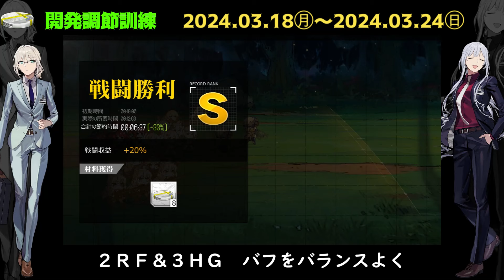【ドルフロ】融合演習 編成参考例（2024年03月18日～2024年03月24日）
日本版ドールズフロントラインにおける融合演習参考例です
※命中回避の乱数が絡むため、100％同じ結果になるとは限りません※

◆動画見出し
00:00 防衛構想訓練
00:30 開発調節訓練
01:09 暗号解読訓練
01:49 ENDING

⚠一部過激な表現があります⚠
Google Play　13歳以上対象（空想的暴力・血液・挑発的テーマ）
Apple Store　12歳以上対象（アニメまたはファンタジーバイオレンス・性的表現またはヌード・成人向けまたはわいせつなテーマ）

🎮ゲーム情報：ドールズフロントライン🎮

🎙チャンネル情報：AYNUGAMES🎙

タグ情報